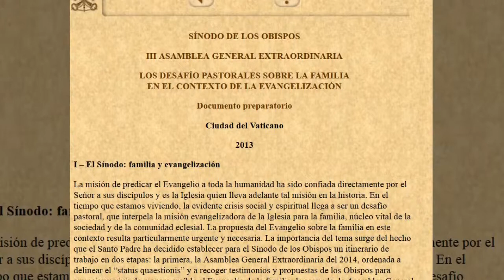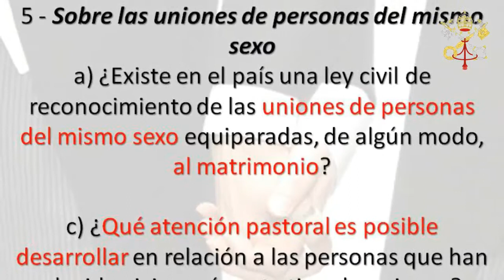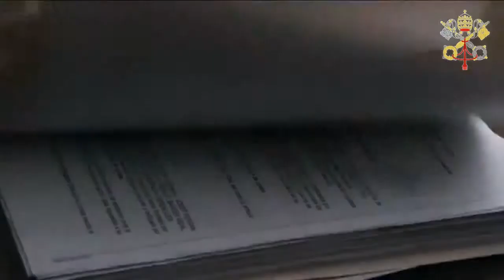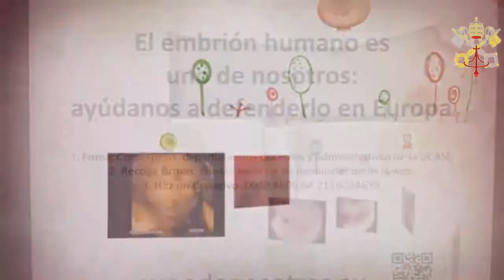Good News (Spagnolo)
Il Pontificio Consiglio per la Famiglia è responsabile della promozione del ministero pastorale e dell'apostolato della famiglia, applicando gli insegnamenti e gli orientamenti del magistero della Chiesa. Le famiglie cristiane possono essere così aiutate a compiere la loro missione educativa ed apostolica come risposta alla realizzazione del Vangelo della famiglia nel mondo contemporaneo.

Al Dicastero spetta il compito di coordinare e di promuovere gli sforzi pastorali in ordine alla procreazione responsabile e di incoraggiare, sostenere e coordinare le iniziative in difesa della vita umana in tutto l'arco della sua esistenza, dal momento del concepimento sino alla morte naturale